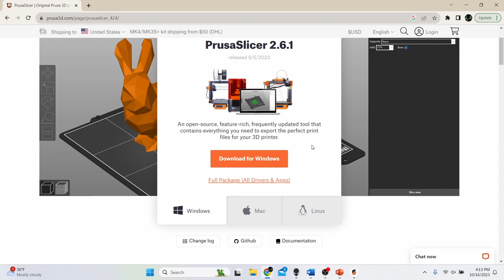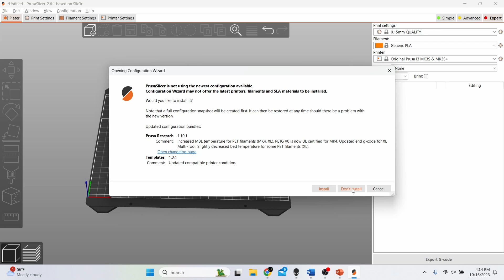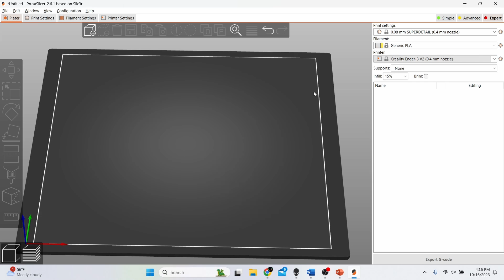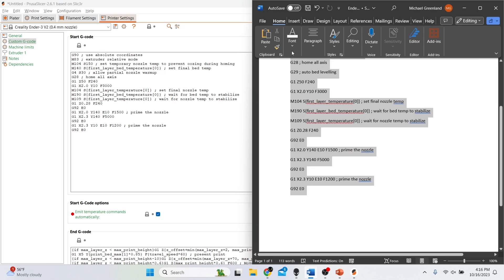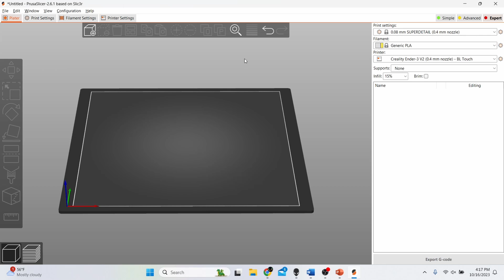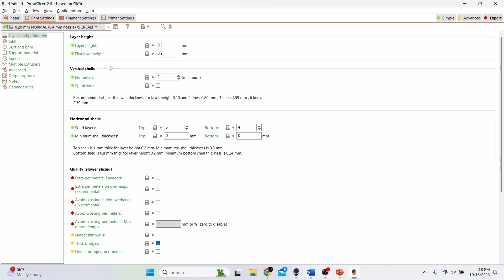How to set up an Ender 3V2 with Prusa Slicer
Here is a quick guide for beginners how to set up an Ender 3v2 to use Prusa Slicer.